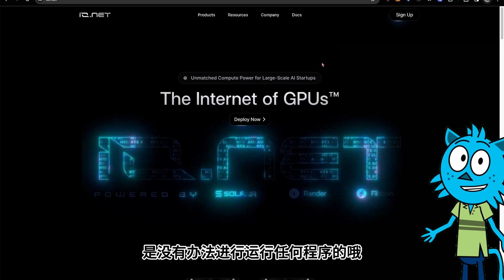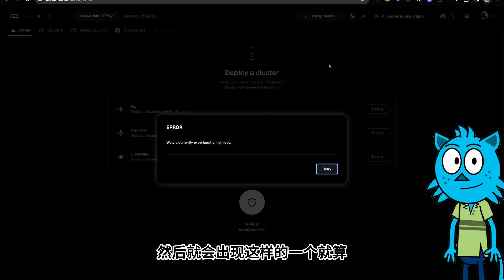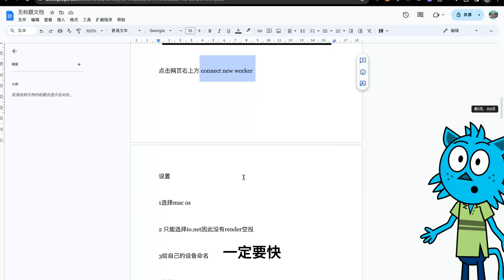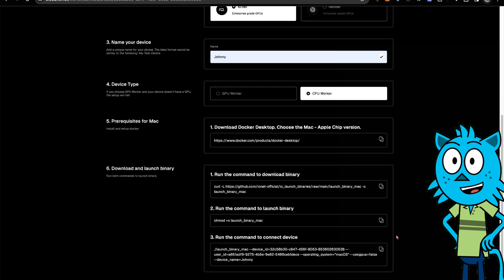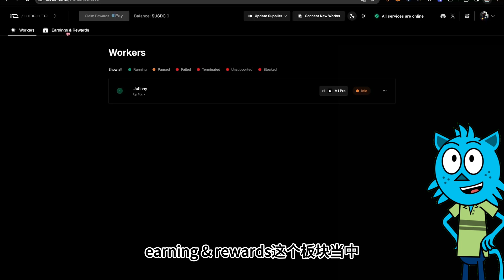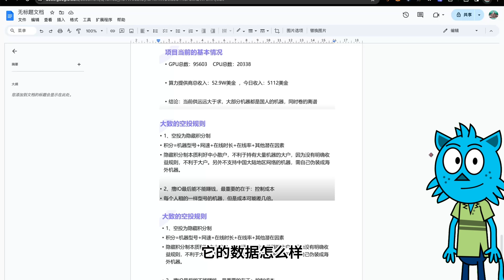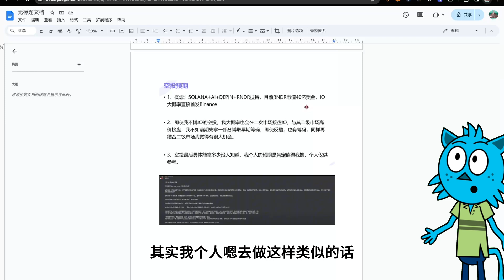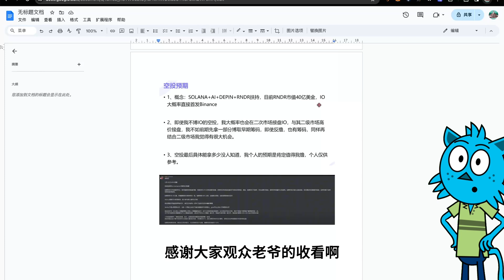【全网最全】极致教学融资$3000W的IO.NET 四月最大空投,人人皆可参与的懒人教程！mac m系列芯片教程#airdrop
00:00  开篇介绍分享
00:24  IO.NET 分享
02:15  空投教程教学
12:06  空投解析看法

社群：
微信：CryptoBlueCat